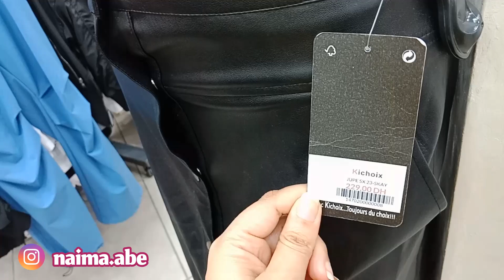🚨جديد وتخفيضات محل كيشوا💥kichoix💥حقائب،أحذية،فساتن صيفية...